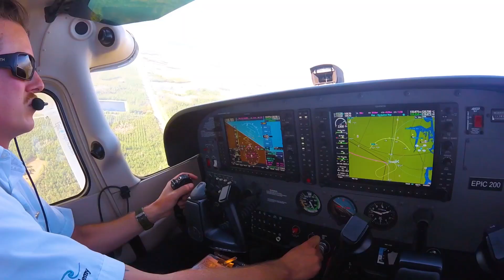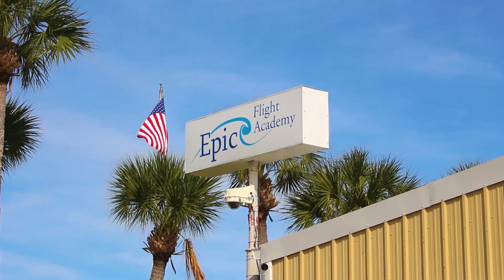Epic Flight Academy | Why Become an A&P Mechanic at Epic?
Opportunity awaits! Epic takes pride in the education it provides its students and strives to set them up for success.

600 Skyline Dr.
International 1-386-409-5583